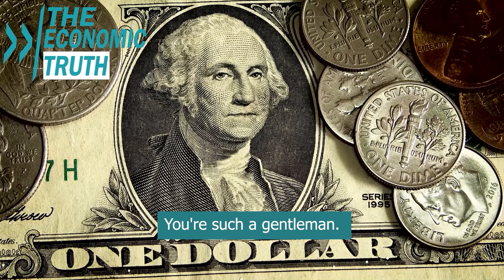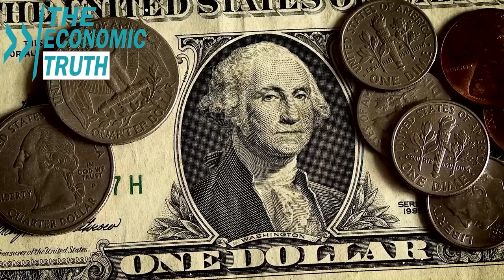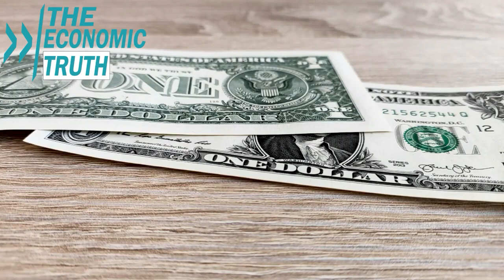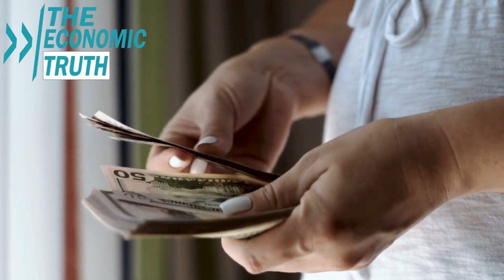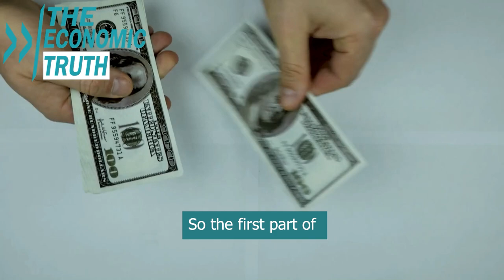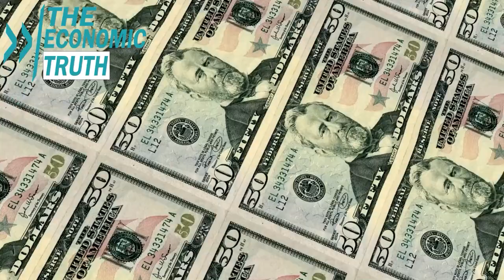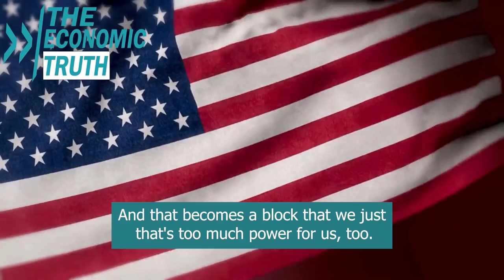Get Prepared: How to Survive The Global Economic Collapse and Inevitable Dollar Crash - Simon Hunt